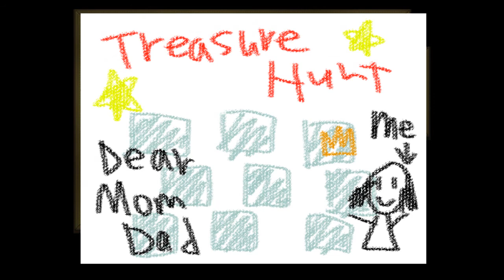Toxicity Gaming TV - The Croocked Man - LP3#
Tretja episoda The Croocked Mena v KATERI odkrijem novo hiso no hotel je ampak dobro haha :D

Download je v prvi Episodi ce se je niste pogledali :)

Hvala za ogled, Lajkajte, Naročite se, ter delite s prijatelji !!